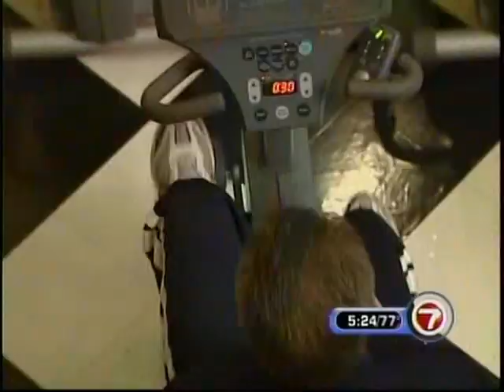Fox News: Dr. Barry Knee Manipulation